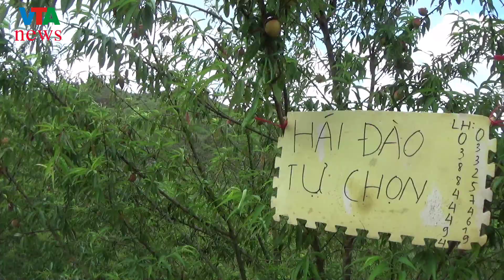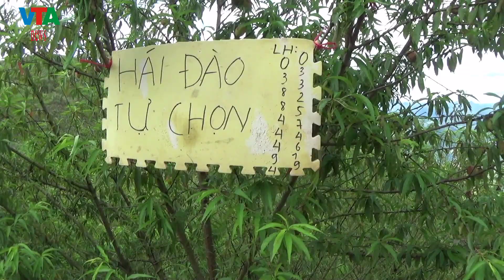KHÁM PHÁ VIỆT NAM.TÂY BẮC#Life in the Northwest mountains of Vietnam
CUỘC SỐNG  THỰC CỦA DÂN VÙNG NÚI TÂY BẮC VIỆT NAM